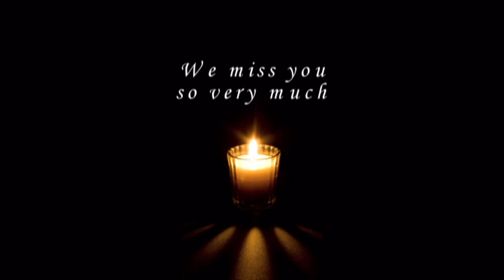Derick Laviolette - Tribute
A tribute to the cherished life of Derick Laviolette.  You were taken so very early. You will forever remain in our hearts.

May this tribute be a testament to the glorious life you possessed and heal the shattered hearts of those whom must say good-bye.